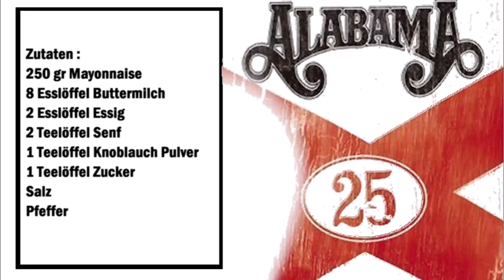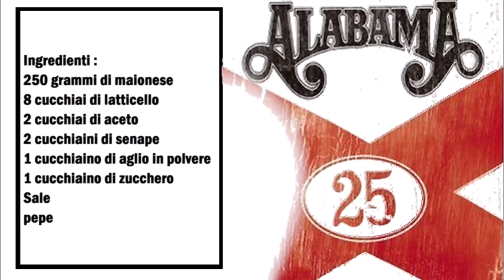Alabama white Sauce ´´Weiße BBQ Soße`` / Alabama white Sauce ´´Salsa BBQ bianca``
Deutsch :
250 gr Mayonnaise
8 Esslöffel Buttermilch
2 Esslöffel Essig
2 Teelöffel Senf
1 Teelöffel Knoblauch Pulver
1 Teelöffel Zucker
Salz
Pfeffer

Alle Zutaten in eine Schüßel geben und gut vermischen, danach die Soße für 1 Stunde im Kühlschrank ruhen lassen.

Italiano :
250 grammi di maionese
8 cucchiai di latticello
2 cucchiai di aceto
2 cucchiaini di senape
1 cucchiaino di aglio in polvere
1 cucchiaino di zucchero
Sale
pepe

Mettete tutti gli ingredienti in una ciotola e mescolate bene, poi lasciate riposare la salsa in frigo per 1 ora.